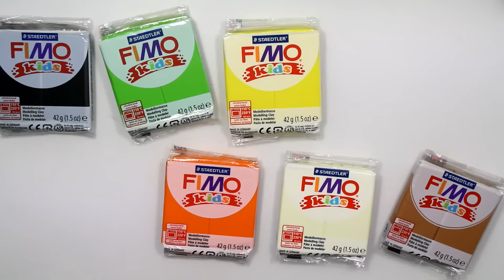Мастер-класс: Шопкинс Чизбургер из глины FIMO kids /Shopkins - Cheeseburger - polymer clay tutorial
✿ Мастер-класс по лепке: Шопкинс Чизбургер из глины FIMO kids / Shopkins - Cheeseburger - polymer clay tutorial

Лепи вместе с нами игрушки из полимерной глины!
В этом видео мастер-классе Вы узнаете, как слепить своими руками  персонажа из популярного игрушечного набора и мультфильма -  Чизбургер из Шопкинс / Cheeseburger - Shopkins

Персонажа для Вас слепила мастер полимерной глины Марина Харькина (Марина Kh)

✿ Для работы необходимо:

- полимерная глина FIMO kids 8-ми цветов
- пластиковый стек
- стек FIMO с шариком на конце
- 2 зубочистки
- гель FIMO

✿ Купить все необходимые инструменты и полимерную глину FIMO kids, представленные в мастер-классе, можно

✿ Лепи и играй! Все самое интересное по лепке персонажей у нас на канале! ♡♡♡

✿  Это ЛЕГКО! Это ВЕСЕЛО! Это ИНТЕРЕСНО! ✿

✿ Канал «Мастер-классы по лепке» покажет Вам, как своими руками слепить любимых персонажей из мультфильмов, книг и сказок! Лепите вместе с нами! Это Легко!

✿ Самое главное, что слепив фигурку любимого героя - Вы сможете с ней играть, гулять и брать везде с собой! Это Весело!

✿ Персонажей мы создаем из полимерной глины FIMO kids. Этот материал очень мягкий и приятный на ощупь.  После того, как Вы  слепите своего героя, запеките его в обычной духовке у себя дома и фигурка будет твердой и прочной! Это интересно!

✿ Смотрите наши видео, лепите вместе с нами и играйте!